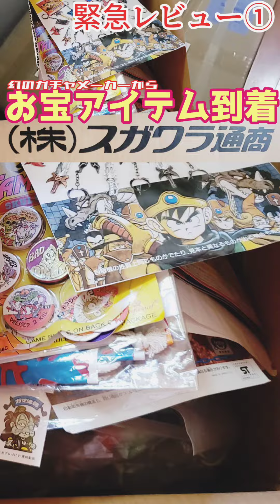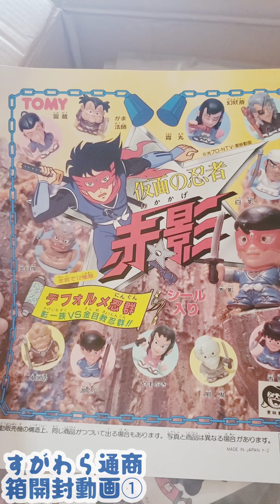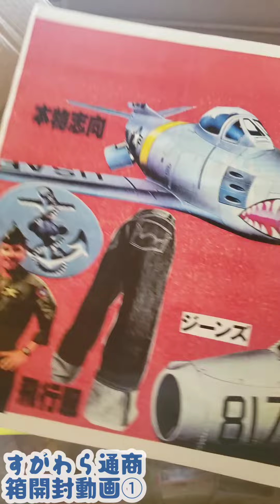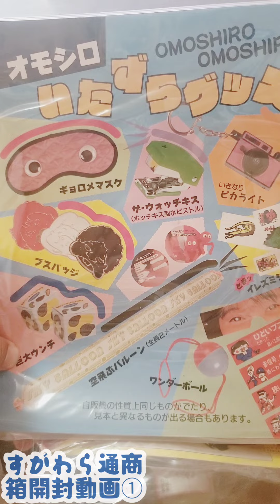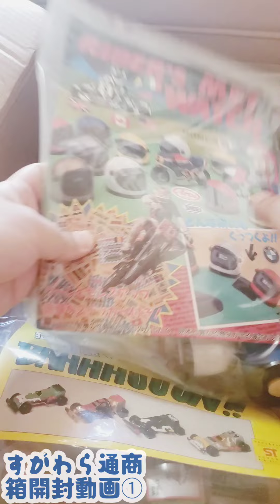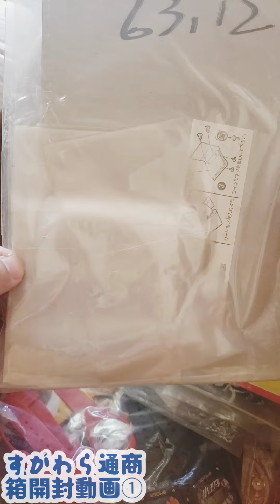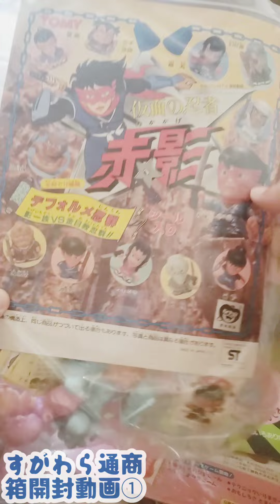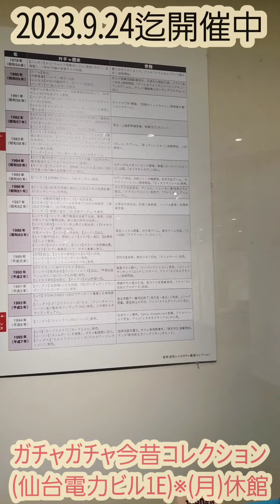【驚愕】伝説メーカー「スガワラ通商」からガチャ歴史を揺るがすお宝アイテムレビュー①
コスモス系から枝分かれしたスガワラ通商(ビュー)からガチャ業界を震撼させるお宝タイムカプセルが届きました！開封レビュー第1弾です。ワッキー貝山 ガチャ ガチャガチャ スガワラ通商　コスモス 赤影　ビックリマン　光genji キョンシー ミニ四駆